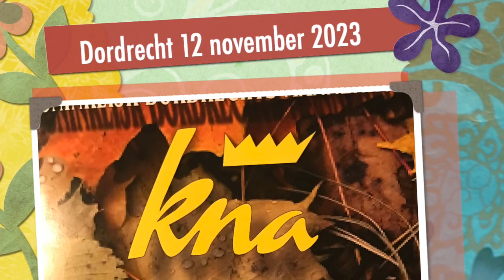Najaarsconcert KNA 2023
KNA's Najaarsconcert in de Trinitatiskapel op 12 november 2023. Voor de pauze werden Duits Romantische Liederen gezongen. Na de pauze werden aria's uit beroemde opera's en Italiaanse volksliederen uitgevoerd. Het publiek genoot van het koor en de soliste!